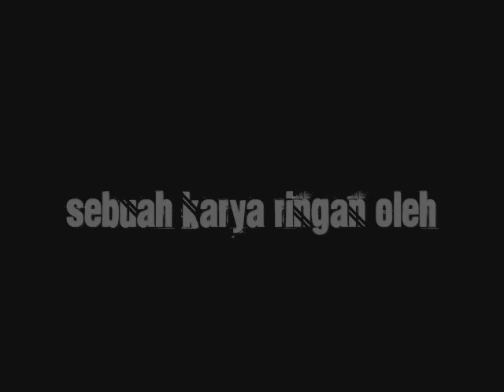Nadia Aqilah Bajuri - Akan Ku Jumpa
A simple video that I've made using picture from Google Images. A song from TV3 drama series, Tari Tirana, sang by multi-talented promising star, Nadia Aqilah Bajuri.

Ku mengatur langkahku
Berjalan tanpa bayang-bayangMu
Langit dan bumi setia, menemaniku
Matahari menyinar tak pernah berpihak padaku
Ku kepanasan tanpa perlindunganMu.

Hari berganti hari aku masih teguh menanti
Hadir diriMu dalam hidupku ini
Rasa kecewa ada bila kaki penat berlari
Namun yakinku kau kan kutemui

Ku takkan pernah cuba berhenti
langkahku mencari cinta
Yang ku tahu hanya tuk diriku
kan ku terus cari sampai hujung dunia

Kerna ku tahu akanku jumpa diriMu
Dan ku kan terus menempuh mimpi-mimpiku selalu

Kulihat semua gembira
Bila mengenali erti cinta
Senyuman ku beri hanya duka
Bila ingin teman tuk berbicara

Cinta jangan sembunyi
Mataku kabur mencari
Hadirlah dalam hidupku ini
Cinta jangan engkau pergi bila langkahku cuba
Untuk mengejar diriMu

Ku meneruskan langkahku
Dan mengejar bayang-bayangMu
Sinarkanku cahaya dari mataMu

Inginku temu cinta
Mengisi ruang hatiku
Takkan pernahku berhenti mencari

to download this song, you are please to visit gurindametafora.blogspot.com